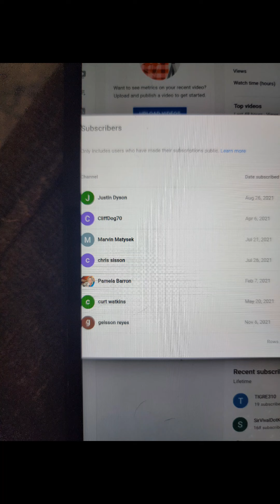Dewalt Heated Jacket *GIVEAWAY * Goodluck and let's go! Check video description!!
This is a contest to win a dewalt heated jacket! it starts the second this video is posted and ends Oct 27th at 6pm central time zone. Goodluck everyone on the contest and Goodluck this season..Big boys are starting to move where I am at in Illinois!